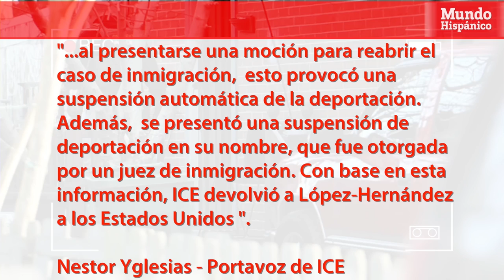Inmigrante deportado y reingresado en menos de 24 horas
En menos de 24 horas, Barberena fue deportado a su natal Nicaragua y luego regresado a Estados Unidos, después de que su esposa Regina Silva y su hijo, de cinco años, hicieran una huelga de hambre de ocho días frente al Centro de Detención de Krome, en Miami, a bordo de una camioneta, sin bañarse, soportando las inclemencias del clima y las picaduras de los mosquitos.